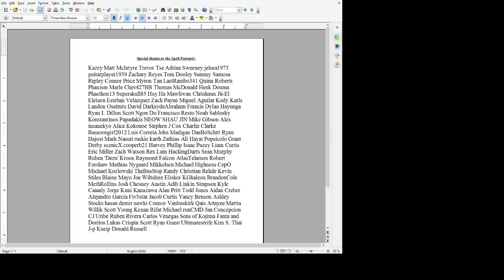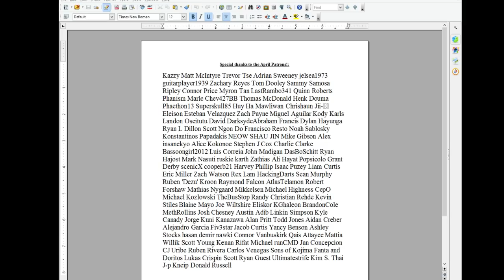The Week In Preview: May 17, 2015 - Witcher 3! LIS Ep.3, Persona 4 and more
FINALLY! After basically a month with no high-profile major releases we get the Witcher 3 with a special release time (and stream!) plus the third episode of Life is Strange and more! Watch this special Week IN PReview to find out how i'll be covering the game!